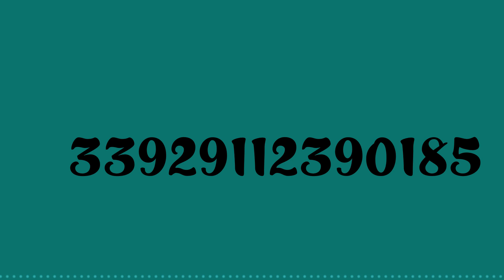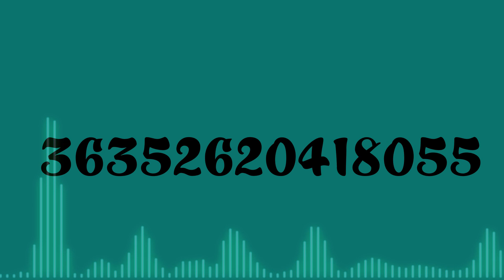Numbers 0 to 100000000000000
Colorful increases from 0 to 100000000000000
With audio graph

Fonts list
- Backspacer OT
- PeachyKeenJF
- ScriptoramaMarkdownJF
- HucklebuckJF
- BronsonGothicJF
- CornerStoreJF
- Chuck
- VAG Rundschrift D
- Anzeigen Grotesk
- Jay Gothic URW

Music list
- The_First_Noel
- Night_Theme
- News_Room_News
- Hovering_Thoughts
- Beneath_the_Moonlight
- 7th_Floor_Tango